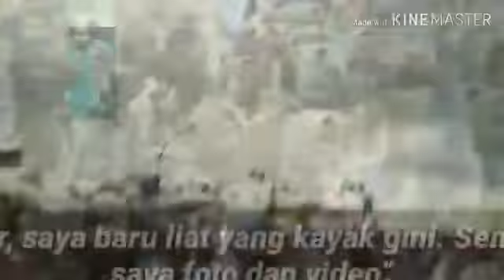LANGIT BOGOR RESTUI PRABOWO?FENOMENA ALAM TAK BIASA;KAMPANYE TERBUKA;PAKANSARI;JOKOWI MARUF AMIN;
Bogor, KPonline, – Ada sebuah fenomena alam yang tak biasa, pasca kampanye secara terbuka Prabowo-Sandi yang dilaksanakan di Gelanggang Olah Raga Pakan Sari, Cibinong, Bogor. Berdasarkan pantauan beberapa awak Media Perdjoeangan Bogor, dan hasil foto dan video yang telah dikumpulkan oleh beberapa awak Media Perdjoeangan Bogor, nampak diatas langit Bogor terlihat awan membentuk seperti pusaran angin.
Fenomena alam ini pun dilihat oleh puluhan ribu orang yang datang ke acara kampanye terbuka Prabowo-Sandi. Bahkan fenomena alam tersebut diabadikan oleh ribuan orang, dengan menggunakan berbagai macam perangkat media, seperti kamera telepon seluler dan kamera digital.
Kontroversi dan berbagai asumsi menjadi topik pembicaraan yang hangat di beberapa tempat. Karena beberapa menit kemudian, hujan deras mengguyur wilayah Cibinong, Bogor dan sekitarnya. Sehingga mengakibatkan kemacetan yang cukup luar biasa diseputar jalan-jalan utama baik yang menuju GOR Pakan Sari maupun sebaliknya.
Kontroversi dan berbagai asumsi itu pun diungkapkan oleh Wahyu Solikin, salah seorang yang telah mengabadikan fenomena alam yang tak biasa tersebut. “Yaa mungkin saja, langit merestui Prabowo Subianto-Sandiaga Uno menjadi Presiden dan Wakil Presiden Republik Indonesia” ujar Sekretaris PUK SPAMK-FSPMI PT. Toyoda Gosei Safety Systems Indonesia tersebut, pasca mengikuti kegiatan kampanye secara terbuka Prabowo-Sandi yang dilaksanakan di Gelanggang Olahraga Pakan Sari, Cibinong, Bogor.
Lain lagi dengan seorang ibu yang tidak ingin disebutkan namanya, ketika awak Media Perdjoeangan Bogor menanyakan pendapat atas fenomena alam yang tak biasa tersebut. “Di Bogor, saya baru liat yang kayak gini. Sempet juga saya foto dan video” ungkap ibu yang mengenakan hijab dan mengenakan kaos berwarna biru laut bertuliskan Prabowo-Sandi di bagian belakangnya.
Ketika awak Media Perdjoeangan Bogor meminta pendapat dan pandangannya, antara fenomena alam yang tak biasa tersebut dengan kegiatan kampanye secara terbuka Prabowo-Sandi, “Ya, wallahu ‘alam bisshawab. Saya berharap sih Pak Prabowo dan Mas Sandi jadi yaa. Harus ada perubahan lah yaa ke arah yang lebih baik” jelasnya.